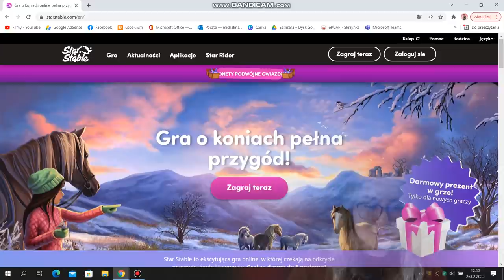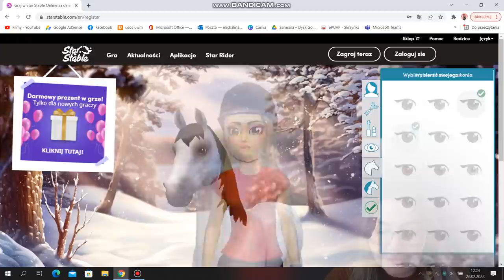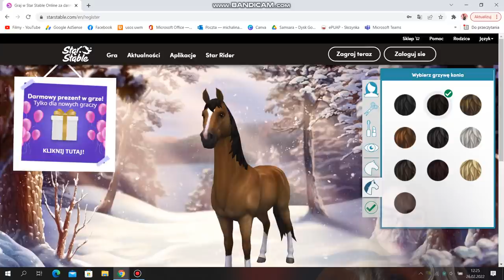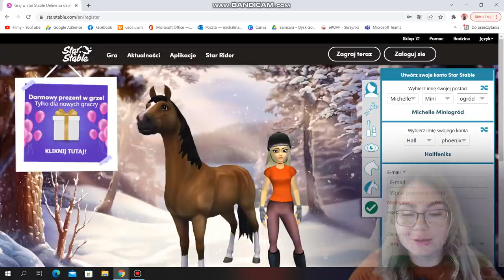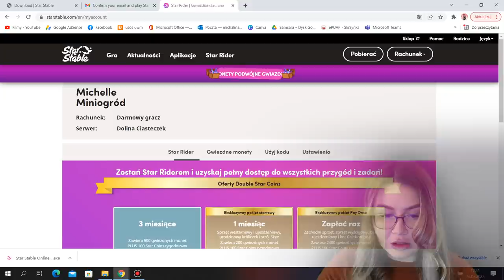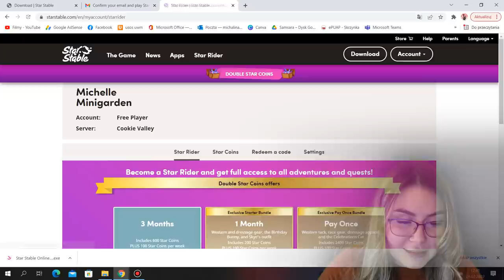PIERWSZY RAZ GRAM W STAR STABLE! | MIZERKA GAMES #1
Graj z mojego linka, aby uzyskać 7 darmowych dni w Star Rider

Miłego oglądania!